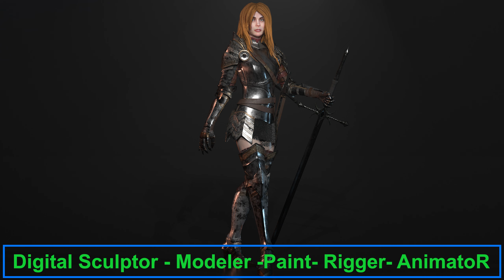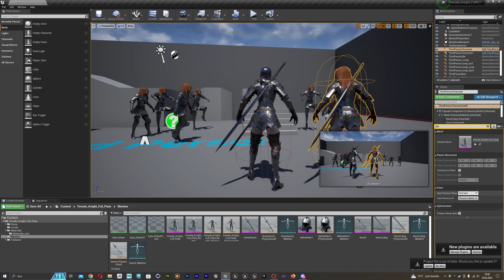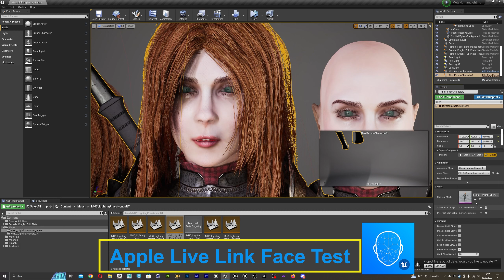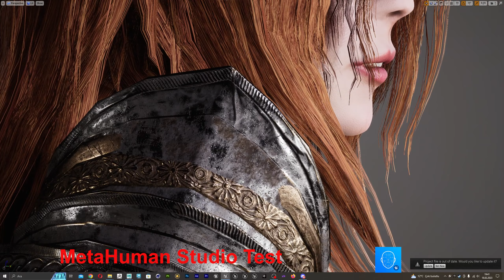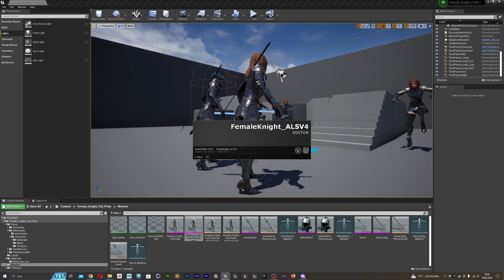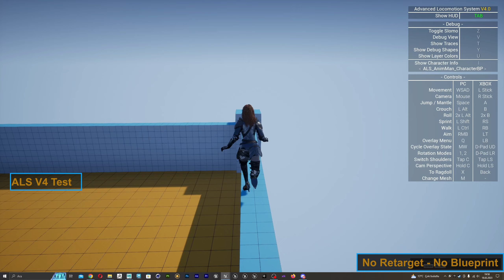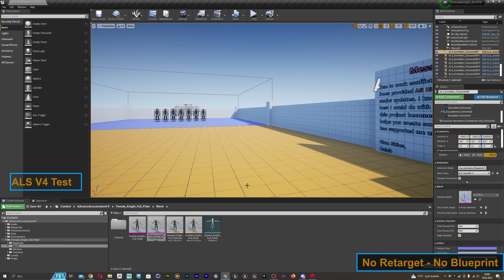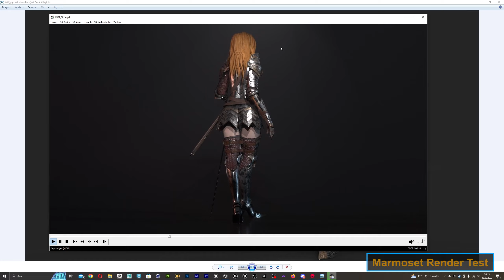Female Knight Full Plate Unreal Engine Project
Time Codes
00:00 Start
00:53 Video Start
09:14 Apple Live Link Face Test
11:15 MetaHuman Studio Test
16:17  ALS V4 Test
22:31 ALS V4 import Character  36:16 Marmoset Render Test